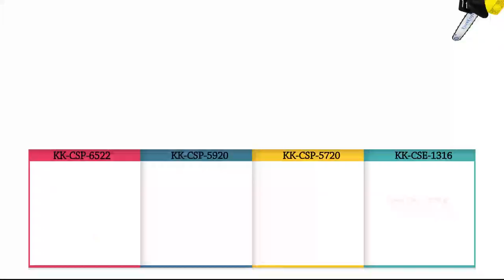Chain saw machine KK-CSP-5920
Chain saw machine is used to prune trees, branches, cut tree logs
It helps to reduce your effort and saves time.